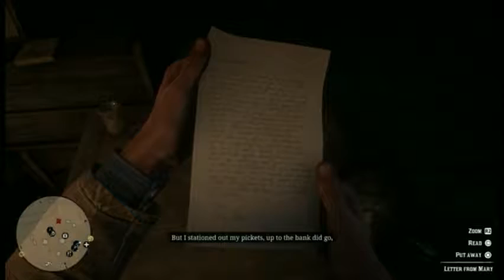Traversing Red Dead Redemption 2 - Part 14 *PS4*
I can't take this mission. The feels!!!